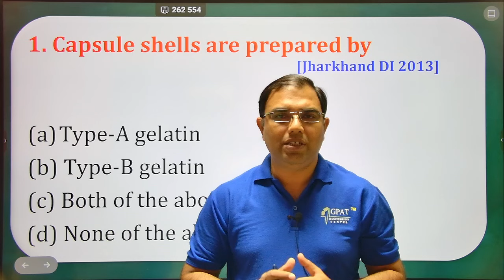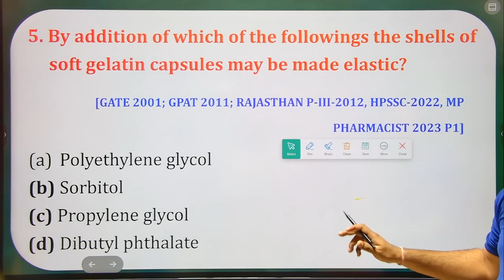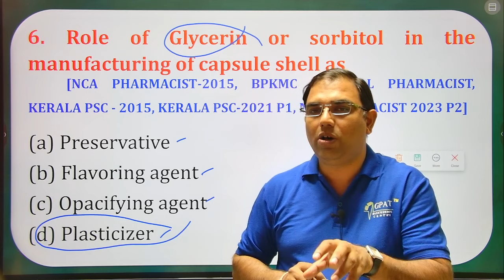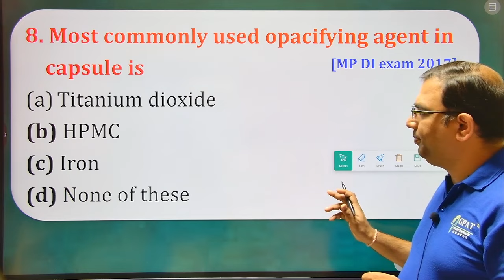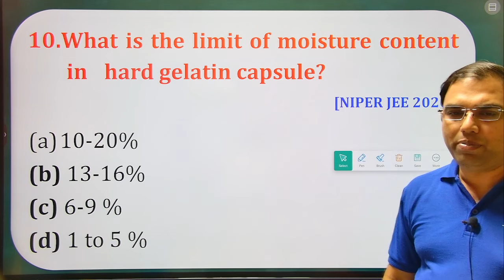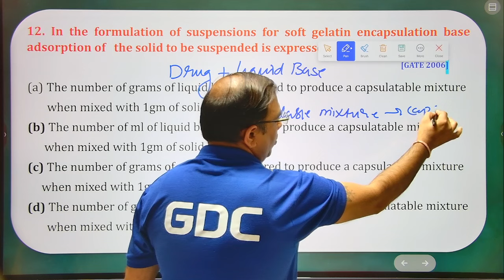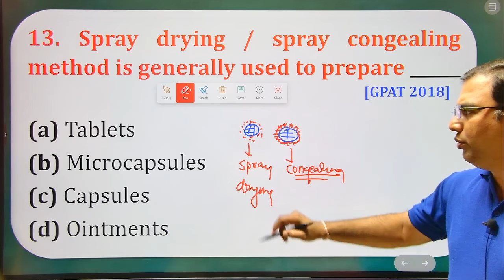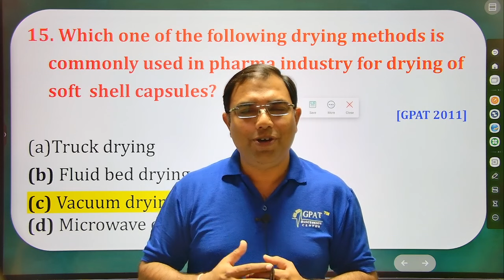Capsule | Pharmaceutics| Lecture-2 | GPAT| NIPER| DRUG INSPECTOR| PHARMACIST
🏢Org Code for iPhone = GDCCLASS
CHANNELS LINK

  2. GDC_CLASSES -

  3. _GPAT_2024 -

  1. GPAT DISSCUSSIION CENTER